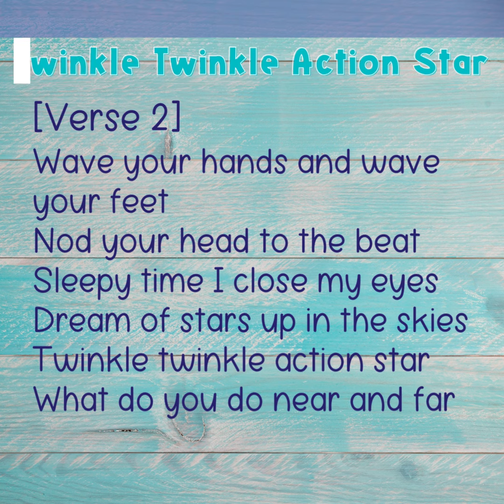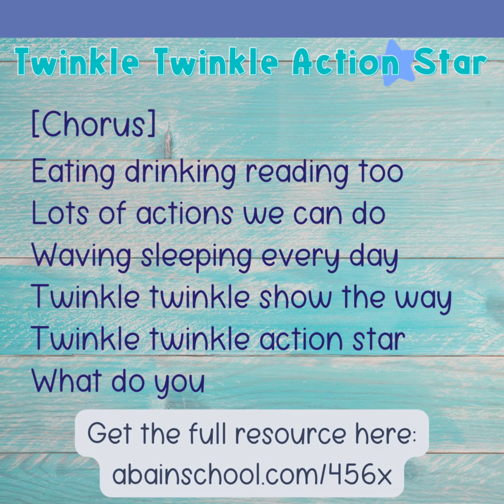Silly song to learn action words - Speech and special education resource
Just a silly preschool song created with the help of AI to introduce action words vocabulary!

Find ABA in School on TPT and Boom to get this resource plus updates and new resources for early childhood education, special education, speech therapy, and ABA.

 Let’s connect!